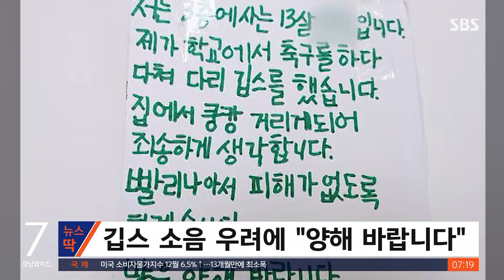'이런 층간소음이면 괜찮아'…아랫집 마음 녹여버린 쪽지 / SBS / 뉴스딱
층간소음 때문에 위·아랫집 간에 얼굴을 붉히는 일이 많은데요, 이번에는 어쩔 수 없는 층간소음을 양해해 달라는 윗집 어린이의 쪽지가 공개돼서 화제가 되고 있습니다.

한 온라인 커뮤니티에 '위층 사는 아이가 붙인 쪽지'라는 제목의 글과 함께 사진이 올라왔습니다.

3층에 사는 어린이라고 밝힌 아이는 "제가 학교에서 축구를 하다 다쳐 다리에 깁스를 했다"고 글을 써내려갔는데요.

아이는 딱딱하게 깁스한 발소리가 아랫집에 피해를 줄까 봐 걱정됐는지 "집에서 쿵쾅거리게 돼 죄송하게 생각합니다"라며 양해를 구했습니다.

삐뚤빼뚤한 글씨로 어른스러운 말투를 적어낸 아이의 쪽지에 누리꾼들의 훈훈한 반응이 이어졌는데요.

누리꾼들은 "이유 있는 쿵쾅거림은 인정이다" "층간소음 걱정하지 말고 얼른 낫기나 해라"라며 아이에 대한 애정 어린 격려를 아끼지 않았습니다.

(출처 : 보배드림)